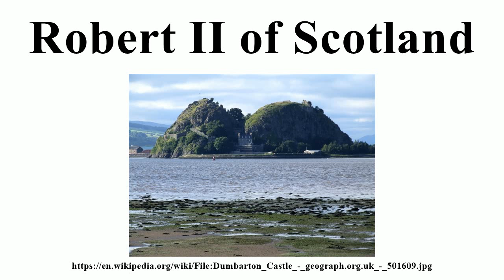Robert II of Scotland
Image-Copyright-Info
Author-Info:   Dave Hitchborne

Image-Copyright-Info